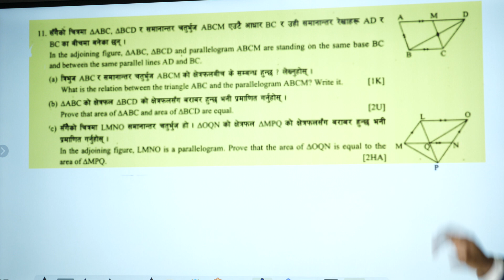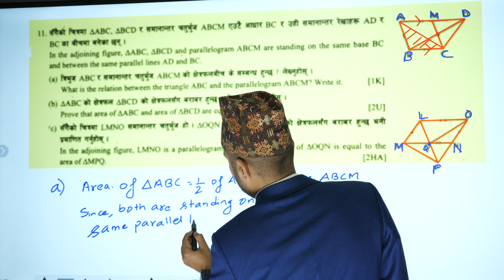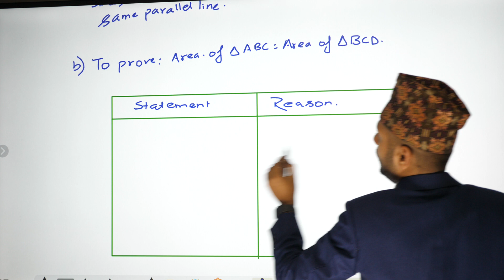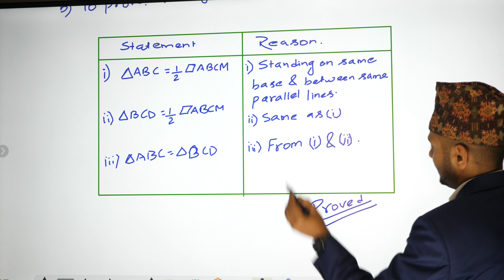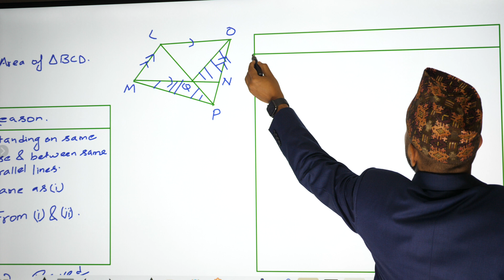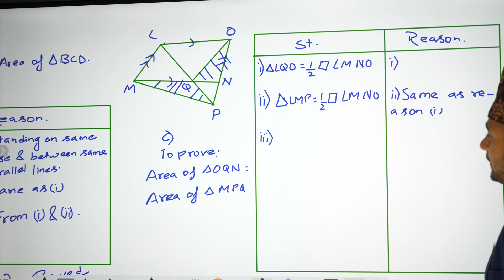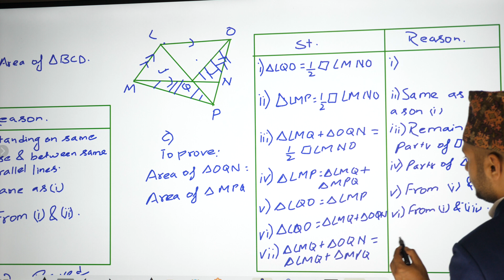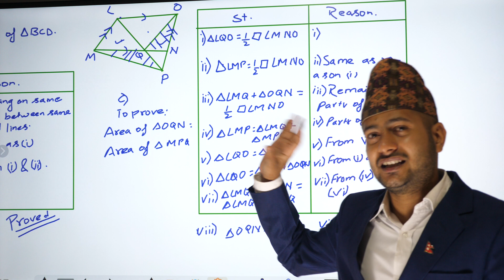Class 10 C. Math Model Set 2 Q:11 Triangle and Quadrilateral | CDC 2080 Model Set Question | SEE